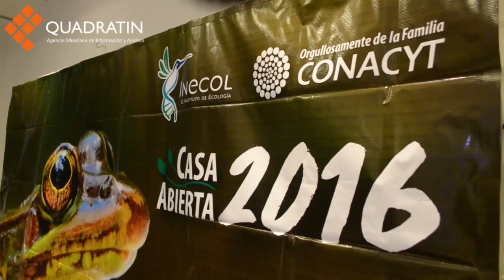Invita Inecol a sexta edición de Casa Abierta, el 3 de diciembre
En este evento, niños y adultos podrán observar y tocar todo lo que este instituto hace